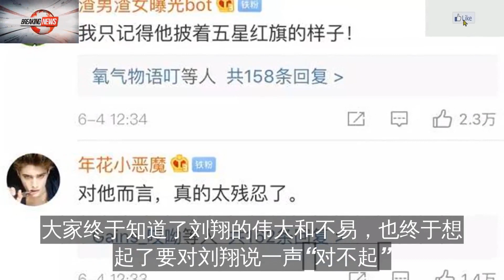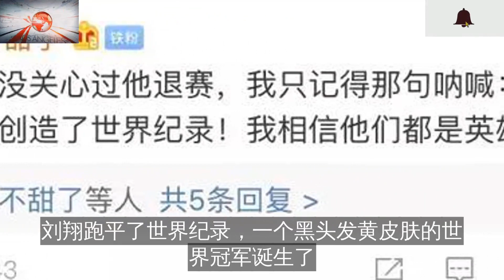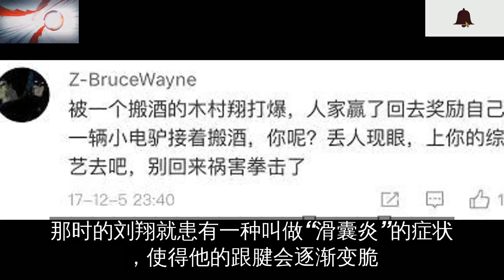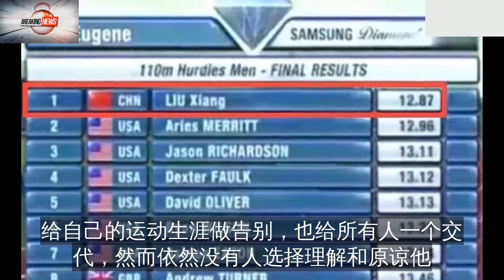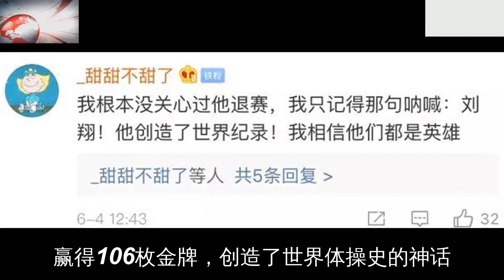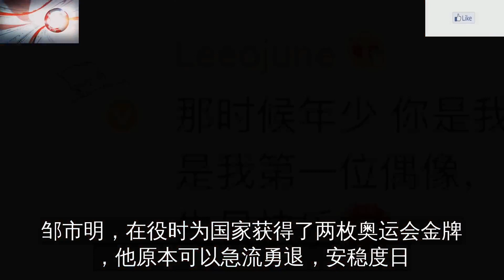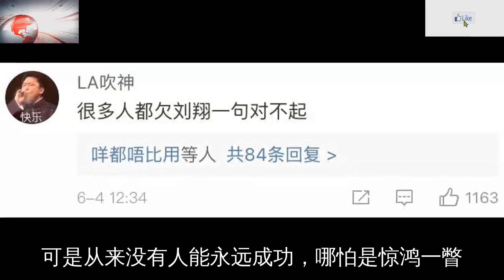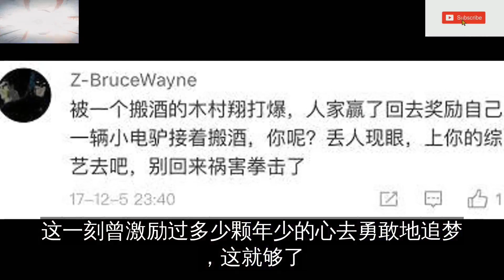被骂10年后，刘翔突然上热搜，内容让人泪目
上个月，久未露面的刘翔突然登上微博热搜。
这源自于一位网友分享的冷知识：
“刘翔是唯一一个在直线跑道上真正打败黑人的运动员
甚至创造了连白人都没做到的记录
刘翔参加了48次世界大赛
36次冠军
6次